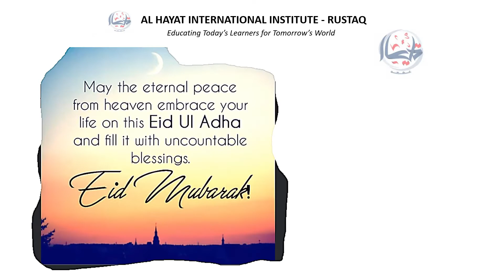HAPPY EID AL ADHA 2021 TO EVERYONE!